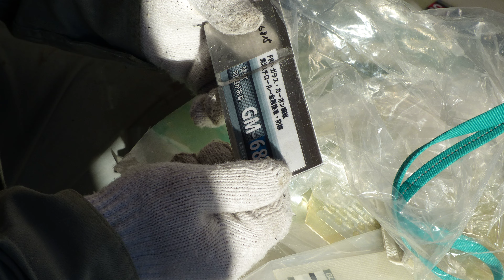34BL スライド-GM6815は、金属-アルミ-板金-車体-フレーム-FRP-CFRP-発泡体etcにだって、高強度-剛性-構造接着するさ!! カネライトやボディーここ一番の目的-用途で!!6f1s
20140315 GM6815 alal 6f1s
31BL 23BL 22BL 叩いて!!金属の接着!!-改造-ワンオフ!!教えて??GM6815の試作-耐衝撃-固く強く-発泡スチロール-カネライト接着-塗布-染込み-硬化-表面層強化!!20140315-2

72BL キャンディーカラーの着色って?? 18th KANDY mtマスキングテープ、GM-6815の鈑金#金属接着-発泡体-カネライトへの応用編-肉盛り修正-改造-ワンオフ-旧車 20140425

42BL GM6815はGM-6800とGM-1508のハイブリッド-FRP,CFRPロービング-光ファイバー繊維間に染込み,耐衝撃の金属接着剤!!発泡体のASSYから表面強化20140315

11BL 18BL 改造-ワンオフ!!教えて??プリムス1935年レストア-アメ車-得意!!クライスラー#Plymouth ,床やパテもだけど#FRP-接着#錆び止めとか#プロト#GM-6815!!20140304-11

軽量-削れる-発泡体-カネライト、接着すると

12BLで!!塗装はこの床!!施工のプライマーは??導電-通電-電気の回路!!だから!!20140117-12
26 最適コンクリート[接着-水分反応-低温〜常温硬化]プライマーの材料#GM-1508Hと1588H/工場-床施工!!primerは#GM-7775ゴム自作

1BL 車-修理-板金-塗装の床!!目から鱗!!導電ペーストの自作・DIY,導電接着剤、フレキシブルケープル&回路etc!! R-AG991通電-高純度銀粉-導電銀粉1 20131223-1

CFRPカーボン製モノコックパイプ・・エキゾーストパイプ自作へのアプローチ ・・Taku Factory#プロジェクト-T 特集トップ

GM-1508 primer-1-良すぎる程の材料-自動車工場のコンクリート-床フロアー施工!!プライマーは

GM-1508PL15分タイプ速硬化,1518=PL50分タイプ-垂れにくいペースト状,#1588#どんぐりエース,勢揃い中!!白パテ GM-2100

強いFRPって!壊れないFRPって!!ジャンプ+フォーミュラカー-バイアスカーボンのCFRP

学生さん各位、技術担当,新商品開発・中央工科デザイン CIT・群馬大学